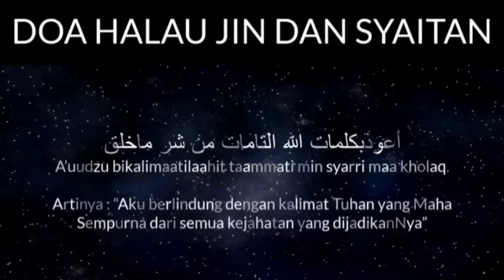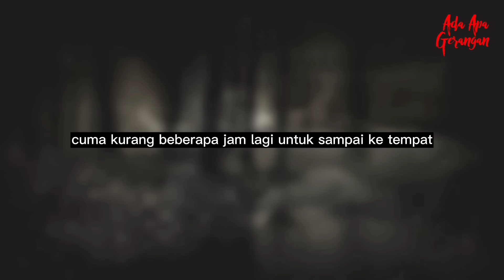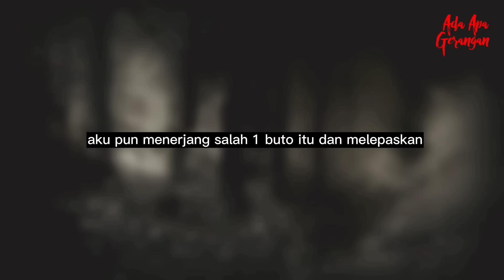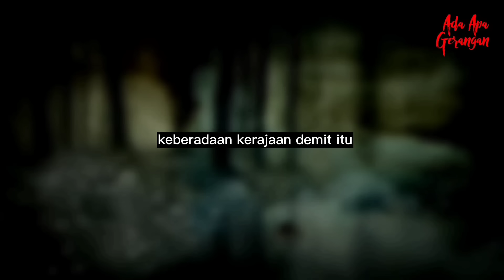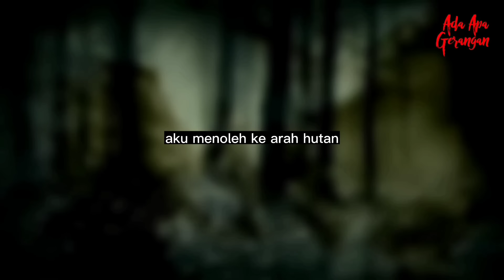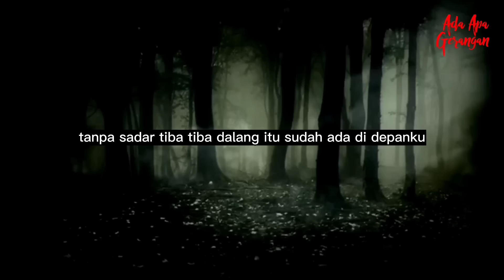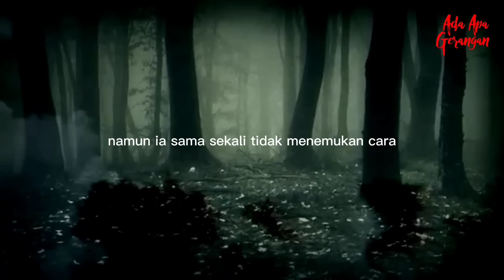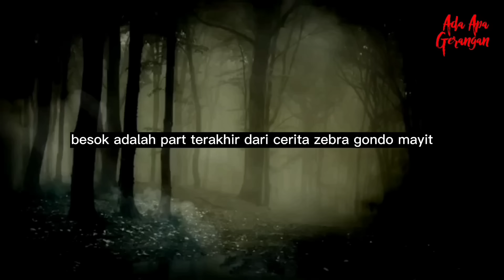Setra Gandamayit ( part 6 ) Wayang Durga Berhasil direbut!! Danan Cs kocar kacir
follow juga akun sosmed diosetta